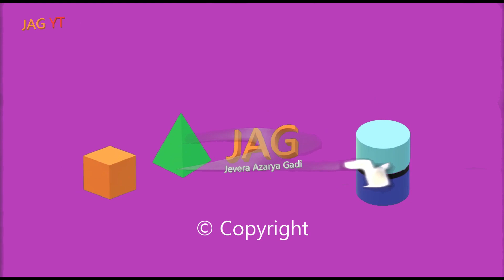Final year of 2023 Watch a tv (retrostudio) : what happened on tv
This one JAG YT